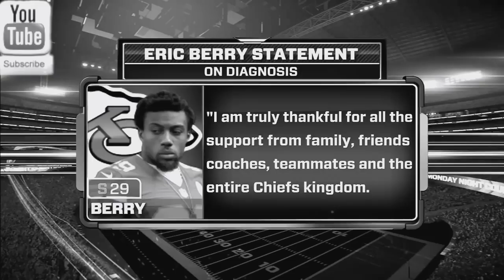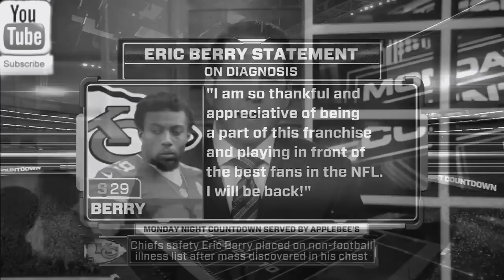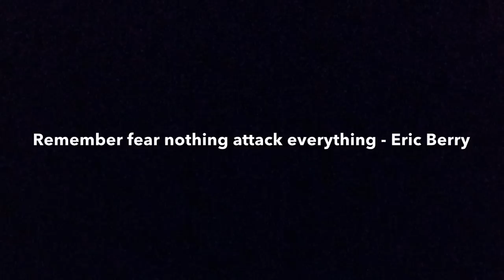Eric Berry Highlights "Glorious"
Highlights of a true inspiration Kansas City DB Eric Berry